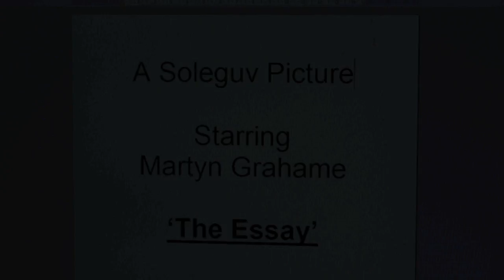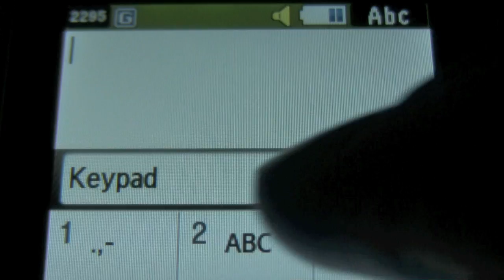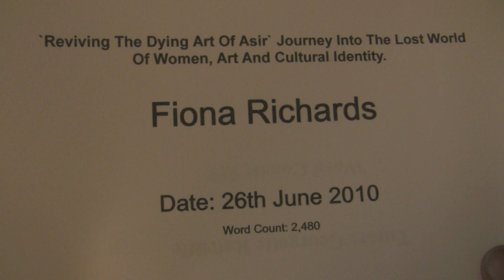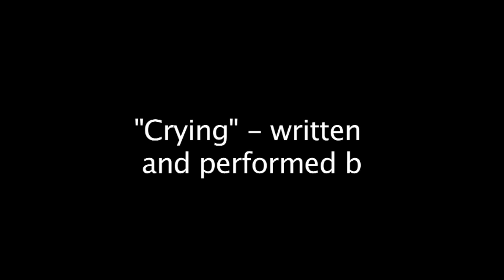The Essay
One man and his struggle to produce an Essay to a deadline.